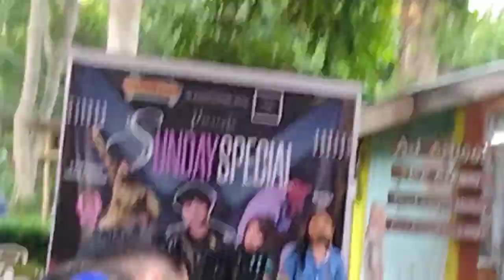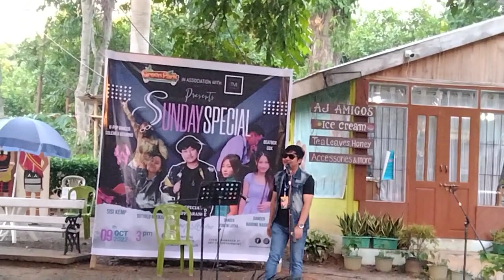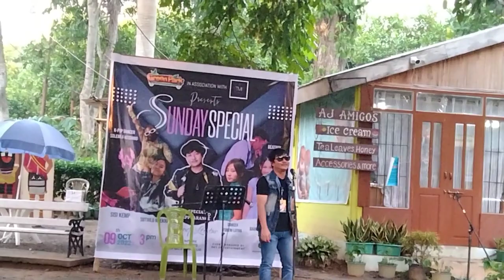Lemtur performance at Green park Dimapur ( Nagaland youtubers meeting part 2)